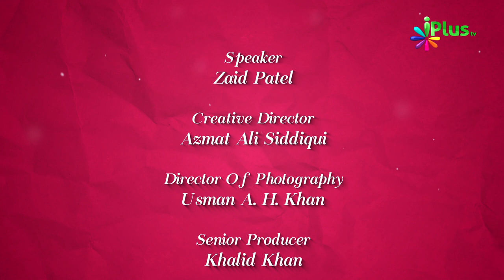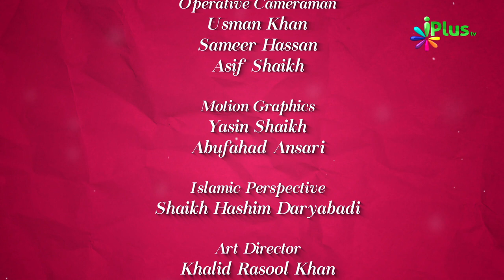Jannat Kaisi Hai Part 02 By Zaid Patel - Colours Of Islam Ep 86 iPlus TV